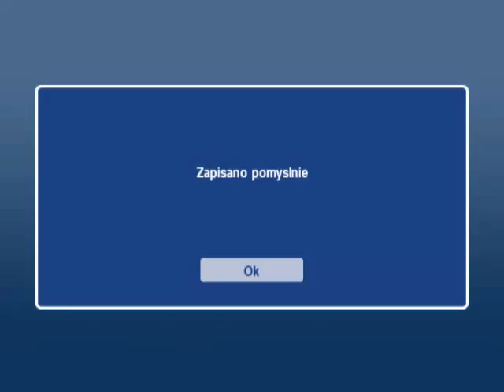Zagrajmy w Ford Street Racing #2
Ford Bold Moves Street Racing. Ford Street Racing to gra z gatunku symulacyjnych wyścigów samochodowych. Jej developerem jest firma Razorworks, która ma w swoim dorobku już kilka produkcji z tego niezwykle popularnego wśród producentów jak i graczy typu wyścigów.